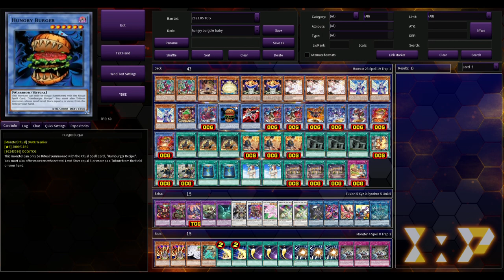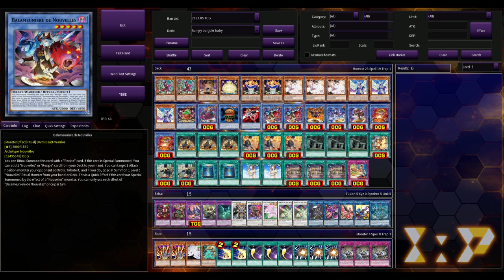HUNGRY BURGER GOT TOP 8!? Yugioh Deck Profile July 2023